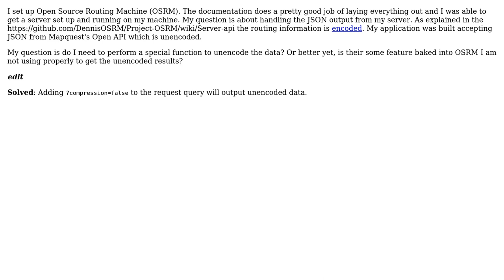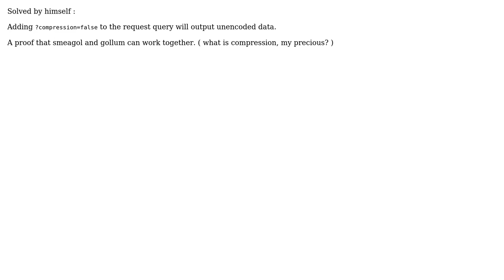GIS: Unencoding JSON output from OSRM (2 Solutions!!)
GIS: Unencoding JSON output from OSRM

With thanks & praise to God, and with thanks to the many people who have made this project possible! | Content (except music & images) licensed under CC BY-SA | Music | Images & others | With thanks to user Magno C user kevinaskevin user Karussell and the Stack Exchange Network Trademarks are property of their respective owners. You are responsible for your own actions.